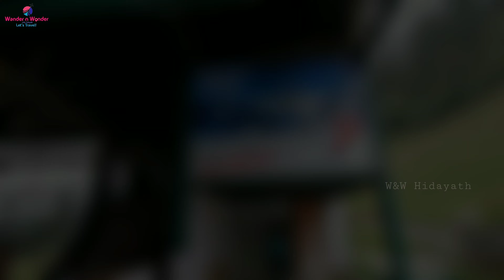DELHI-Manali |14HOURS BY BUS | SOLANG VALLEY | MALL ROAD | 4K UHD VIDEO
Hi Friends

Me and my friend travelled to Manali from Delhi by bus. It was operated by Reobus a Volvo multi axle Semisleeper luxury coach. Ticket amount was 1300INR per person. The service was very good ;they provide pillow, blanket, snacks and water etc. 14hours ride was smooth and comfortable.

We visited Solang Valley and some other points such as Mall road.

God bless
Hidayath